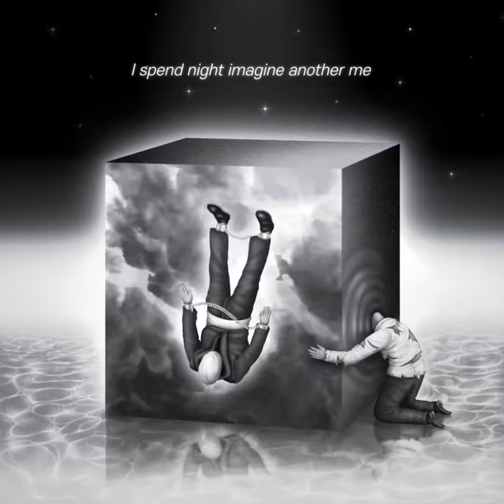플로이드 (FLoYD)-PANIC ROOM (Visualizer)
가장 안전한 공간인 동시에, 가장 미칠 것 같은 공간.

[가사]

어둠이 꺼지는 낮, skip it
서러움이 켜지는 밤, speaking
듣기 꺼려지는 말, 불편한 네 반응
답하지 않고 zip it

난 다시 방에, 난 늘 그 안에
날이 또 밝아도 난 그늘 아래
새까만 거울 비난을 그만해
찡그려 봤더니 늙어만 가네

he proʼlem inside of me
I donʼt know properly
feeling abnormal, anomaly
think is ripple triple
phenomenon occured sudden
inserts burden, it hurts person
disturb reactions

like smile in front of your face
Word is flooding in vein
heart is under the blade
Like Iʼm a vampire, cold blooded

I admire crowd surrounding
I have to fire shot browing
I canʼt hide, I am liar
I spend night imagine another me
Superior me, the better me
Who donʼt care ‘bout the others eye
So love himself, happy to stay alive

I donʼt know why the hell am I still inside
Is that because of my mbti is I?
“you got the point!ˮ haha, fuck you
someone will know what happened to me
cuz of my soul, it hates me
doctor says “like you said,
like youself, unless you wonʼt be save youselfˮ

think of that rumors
죽음이 늘 내 곁에 있어
I think itʼs a humor
or maybe Iʼm just a human

so 혼자는 외롭네
근데 나가면 또 괴롭기에
집이 좋다 하지만
집에 갇힌 이 사실이 망치지 날

the prolʼem inside of me
now I know properly
Itʼs not about property
Not about fame
Itʼs about propercy, prophecy, pain
The room that filled with empty

사랑과 사람만 빼고 다 있는
그 안이 뭐가 그리 좋아 갖고
도시를 살아도 똑같이 나를
멈춘 곳은 옥상같군

여긴 오직 나만을 위해, 나만 있기에
나눌 수 없어서 남아있기에
사는가 그저 남아있기 위해
썩은 숨소릴 나날이 죽이네

완전하기에, 안전하기에
쉴 필요 없으니 숨을 안 쉬네
내일 눈 뜨는 건 무엇을 위해
이 완벽한 공간이 나를 미치게 해